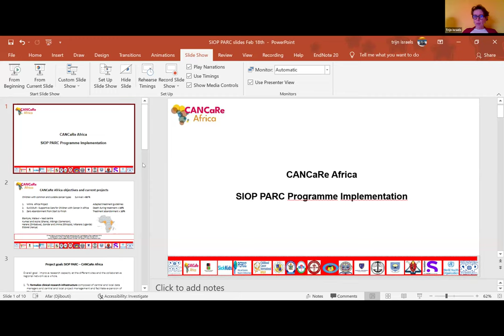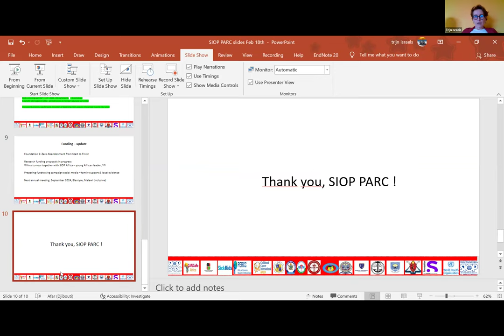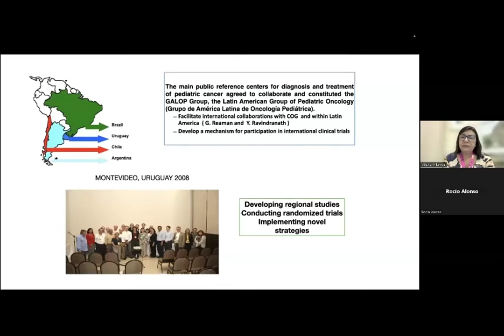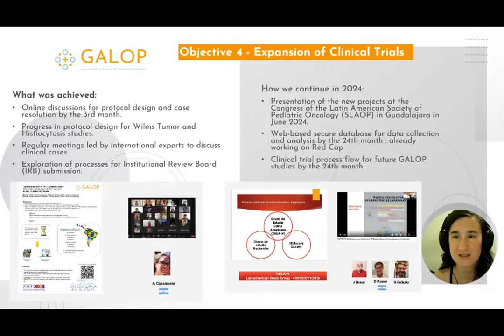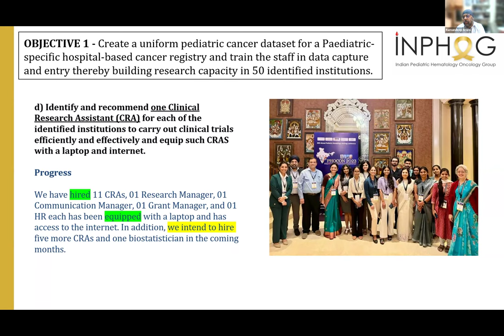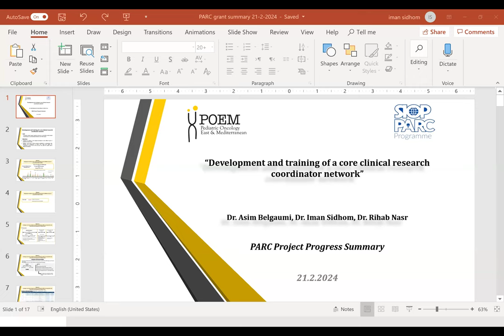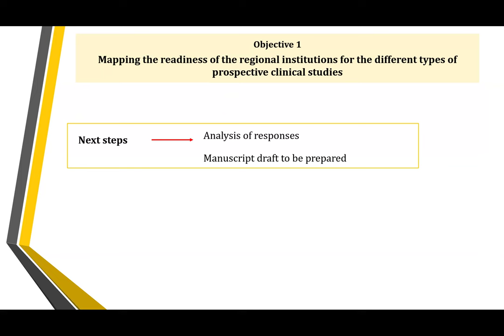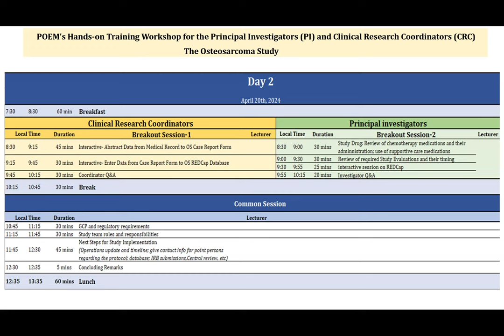PARC PROGRAMME – PRESENTATIONS OF SUPPORTED COOPERATIVE GROUPS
In this video, four cooperative groups researching childhood cancer in Africa, Asia and Latin America, supported by the PARC Programme, describe their goals and programme achievements.
• CANCARE Africa
• GALOP
• INPHOG/CanKids KidsCan
• POEM/AUB